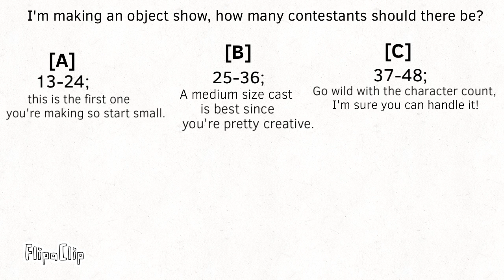Poll 4 (I have decided on the cast size, but you can still vote)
shoutout to my best buddy ​⁠​⁠​⁠​⁠​⁠​⁠​⁠​⁠@Boxagon
sorry ​⁠@GatekeeperTD , watching wednesday 1 is getting postponed to next week
Update: I decided to have a cast of 42.
Yes, it’s the same as tpot, but it just feels right ok?
I’d still appreciate your vote, though!
So, I’m making an object show!
In fact, it’s not even a joke one!
My current name for it is battle for the wrench.
You know, some wrench hits the host ice-mote in the head and all of a sudden, everyone wants it.
Classic object show logic.
But there is one question I have; How big should the cast be?
So, I’m letting all of you decide!
Type [A] if you think the cast should be pretty small, type [B] if you think the cast should be at a moderate size, and type [C] if you think the cast should be pretty big!
Note the cons of each cast.
A small cast wouldn’t let me make many characters, a medium cast is kinda hard to find a number of contestants in it for team making, and a large cast will require me to think pretty out of the box for character ideas.
Please also tell me what you think of my show idea, I’d love to hear your feedback!
If it’s too negative though, your comment is getting deleted.
Please respect me.
And you can recommend some character ideas for me to use!
With credit when your idea is made a character of course.
Just be warned: It CAN’T be your OC that you recommend.
At least, your MAIN OC.